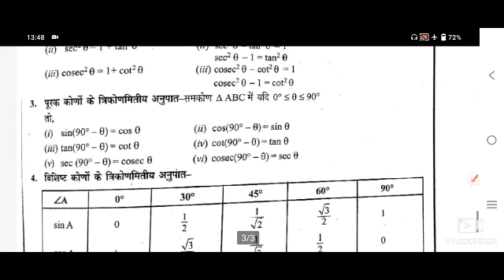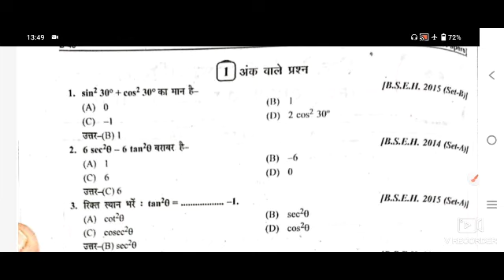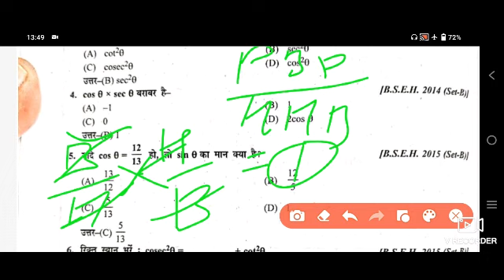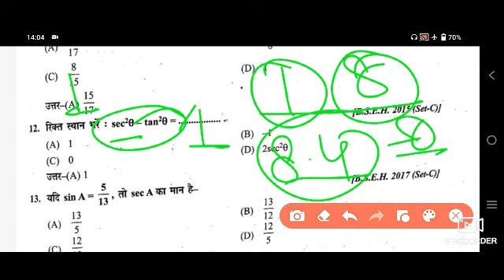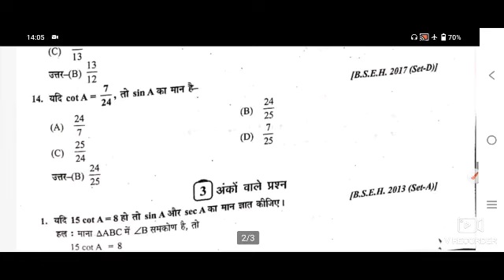Trigonometry ( त्रिकोणमिति)top mcq question 2023#hbse class 10th math paper solution 2023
class10th maths paper solution 2022

hbse all paper solutions
hbse math set a solution
hbse board
hbse exam
class 10th exam latest news 2022
hbse class 10th math solution
hbse class 10th english exam solution 2022
hbse class 10th hindi paper solution 2022
hbse class 10th social science paper solution 2022
hbse class 10th science paper solution 2022
hbse class 10th physical paper solution 2022
hbse class10th sanskrit paper solution 2022
haryana board exam solution 2020
hbse sample paper 2022
hbse sample paper 2020-21
hbse maths sample paper
hbse maths mcq question 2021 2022
mcq questions maths class 12
mcq question maths chapterwise
mcq question maths class 10
class 10 maths mcq questions with answers
class 10 maths mcq question for board exam 2020
hbse class 12 maths
hbse class 10 maths
hbse 10th class math mcq 2021
maths class 10 mcq
hbse 10th mcq 2021
maths objective questions for class 12
mathematics objective questions
matrices objective questions
math objective question
objective questions on matrices
class 10th math objective questions,
hbse english solution 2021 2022
haryana board sample paper solution 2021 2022
10th hbse math answer key